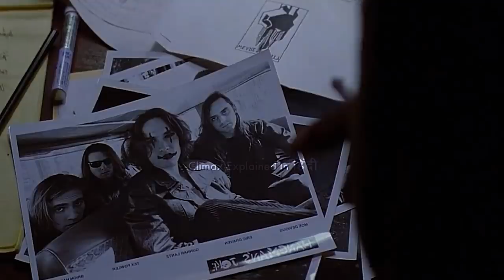The Crow 1994 Explained In Hindi | Fantasy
The Crow is a 1994 American superhero film directed by Alex Proyas and written by David J. Schow and John Shirley. It stars Brandon Lee in his final film appearance as Eric Draven, a murdered musician who is resurrected to avenge the deaths of himself and his fiancee. The film is based on James O'Barr's comic of the same name.
Production on The Crow was struck by tragedy when Lee was fatally wounded during filming. As Lee had finished most of his scenes before his death, the film was completed through script rewrites, a stunt double, and digital effects. The Crow is dedicated to Lee and his fiancee, Eliza Hutton.

Cast
Brandon Lee as Eric Draven / The Crow
Rochelle Davis as Sarah Mohr
Ernie Hudson as Sergeant Daryl Albrecht
Michael Wincott as 'Top Dollar'
Bai Ling as Myca
Sofia Shinas as Shelly Webster
Anna Levine as Darla Mohr
David Patrick Kelly as 'T-Bird'
Angel David as 'Skank'
Laurence Mason as 'Tin Tin'
Michael Massee as 'Funboy'
Tony Todd as 'Grange'
Jon Polito as Gideon
Bill Raymond as Mickey
Marco Rodríguez as Detective Torres

Box office
The Crow was a sleeper hit at the box office. The film opened at number one in the United States in 1,573 theaters with $11,774,332 and averaging $7,485 per theater. Some industry sources believed that Miramax overstated the weekend gross by as much as $1 million. The film ultimately grossed $50,693,129 in the United States and Canada, and $43 million internationally, for a worldwide total of $93.7 million against its budget of $23 million. It ranked at number 24 for all films released in the US in 1994, the 24th highest-grossing film worldwide for 1994 and number 10 for R-rated films released that year.

Critical response
The Crow has an approval rating of 83% on Rotten Tomatoes based on 59 reviews and an average rating of 7.10/10. The critical consensus states: "Filled with style and dark, lurid energy, The Crow is an action-packed visual feast that also has a soul in the performance of the late Brandon Lee." The film also has a score of 71 out of 100 on Metacritic based on 14 critics, indicating "Generally favorable reviews".

Sequels
In 1996, a sequel was released, called The Crow: City of Angels. In this film, Vincent Pérez plays Ashe Corven, who, along with his son Danny, is killed by criminals. Ashe is resurrected as a new Crow. The character of Sarah Mohr (Mia Kirshner) reappears in this film and assists Ashe. The film also features Iggy Pop, who, according to the booklet insert for the film's soundtrack, was the producer's first choice for Funboy in the first Crow movie, but he was unable to commit due to his recording schedule. The band Deftones can be seen playing live in a festival scene and they contributed the song "Teething" to the soundtrack. The film was followed by a television series and two direct-to-video sequels, each with a different person as The Crow.
The Crow: Stairway to Heaven was a 1998 Canadian television series created by Bryce Zabel and starring Mark Dacascos in the lead role as Eric Draven, originally played by Brandon Lee.
The third film, The Crow: Salvation, was released in 2000. Directed by Bharat Nalluri, it stars Eric Mabius, Kirsten Dunst, Fred Ward, Jodi Lyn O'Keefe and William Atherton. It is loosely based on Poppy Z. Brite's novel The Lazarus Heart. After its distributor cancelled the intended theatrical release due to The Crow: City of Angels' negative critical reception, The Crow: Salvation was released directly to video with mixed reviews.
The fourth film, The Crow: Wicked Prayer, was released in 2005. Directed by Lance Mungia, it stars Edward Furlong, David Boreanaz, Tara Reid, Tito Ortiz, Dennis Hopper, Emmanuelle Chriqui and Danny Trejo. It was inspired by Norman Partridge's novel of the same title. It had a one-week theatrical première on June 3, 2005, at AMC Pacific Place Theatre in Seattle, Washington, before being released to video on July 19, 2005. Like the other sequels, it had a poor critical reception, and it was considered the worst of the four films.
The Crow: 2037 was a planned sequel written and scheduled to be directed by Rob Zombie in the late 1990s; however, it was never made